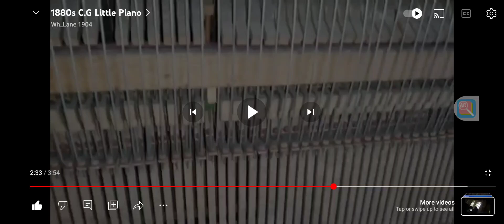Hear Piano Note c2 but it gets more in tune